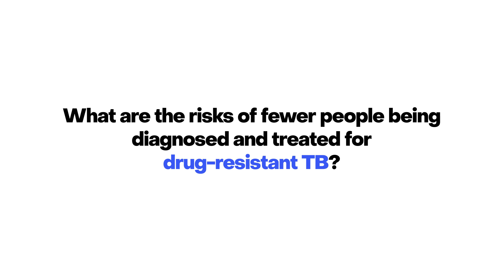3 Questions with Dr. Mohammed Yassin on drug-resistant tuberculosis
The Global Fund’s Dr. Mohammed Yassin answers ‘3 Questions’ on the fight against drug-resistant TB and explains why a radical shift in diagnosis and treatment is needed to make up lost ground due to COVID-19.